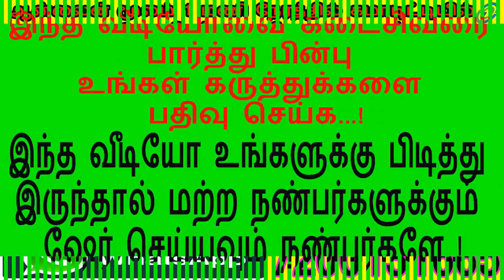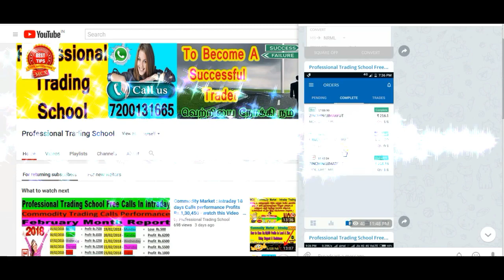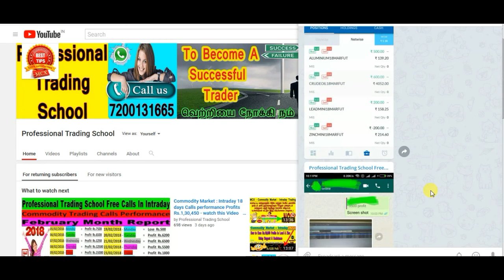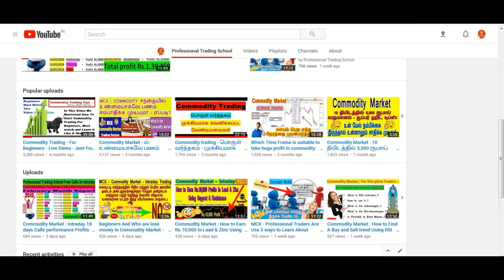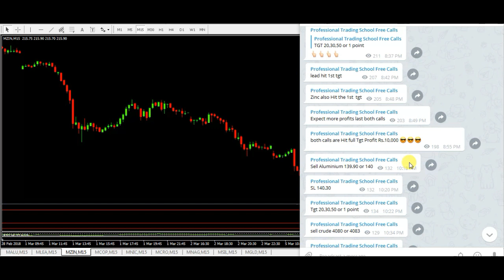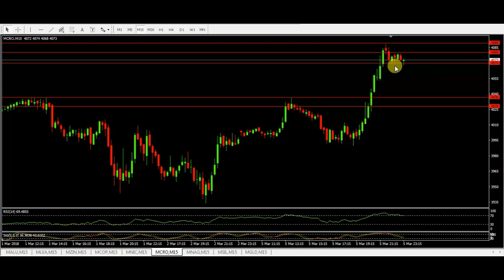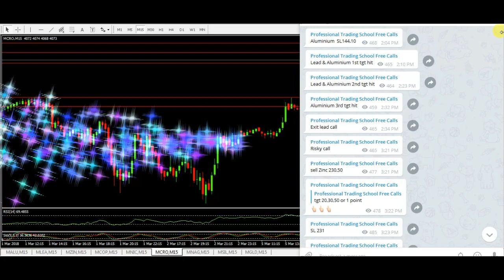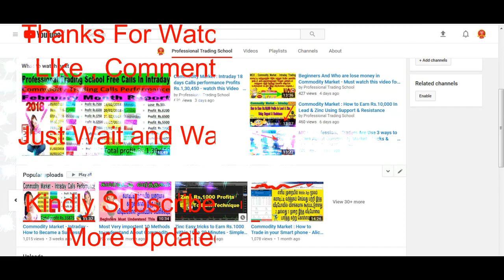Commodity Market : Interested Traders only watch this video - Learn : Earn : without Any Fees